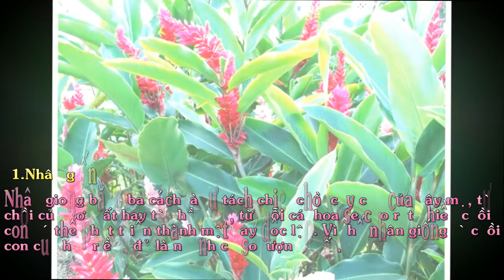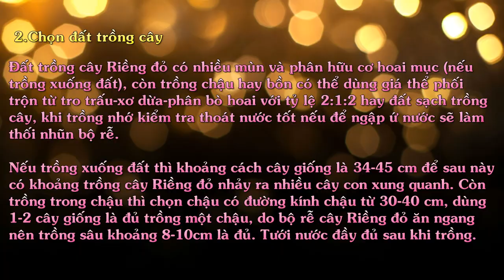Riềng Tía (Riềng đỏ)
Riềng tía hay Riềng đỏ, Sẹ đỏ, Gừng cảnh, Kim Thất, hoa Đuôi Chồn đỏ,... ngoài ra nó còn có một tên rất đẹp nữa, đó là hoa Hạnh Phúc, danh pháp khoa học là Alpinia purpurata, là cây thân thảo thuộc họ Gừng
Riềng tía (riềng đỏ) là cây lưu niên, thân thảo thuộc họ Gừng, mọc ven suối và dưới tán rừng ẩm, có thể cao đến 1,5 m, ra hoa rực rỡ và lâu tàn nở từ tháng 7 đến tháng 12. Màu hoa đỏ thắm nổi bật trên nền lá xanh bóng mang lại vẻ đẹp sinh động cho sân vườn.

Riềng tía,riềng đỏ,sẹ đỏ,gừng cảnh,kim thất,hoa đuôi chồn đỏ,hoa hạnh phúc,Alpinia purpurata,họ gừng

Cụm hoa ở đỉnh dài 30-50 cm, hoa dài hình nón giống như đuôi chồn, lá bắc màu đỏ điều đậm, xếp sát nhau dạng lòng thuyền, hoa thật màu trắng mọc ở kẽ lá bắc cao 5 – 6cm; đài cao 2,5cm; tràng có ống cao; nhị lép cao 1,3cm. Hoa riềng đỏ rất bền có thể cắt cắm bông để được 4-6 ngày.

Cây riềng tía có mặt ở các đảo thuộc châu Đại Dương, Malaysia, Thái Lan, Việt Nam (được trồng ở thành phố Hồ Chí Minh).

Nhân giống và chọn đất trồng cây Riềng tía (riềng đỏ)

1.Nhân giống

Nhân giống bằng ba cách là từ tách chiết chồi cây con của cây mẹ, từ chồi củ dưới đất hay từ chồi hoa, từ mỗi cái hoa sẽ cho rất nhiều chồi con có thể phát triển thành một cây độc lập. Vì thế nhân giống từ chồi con của hoa riềng đỏ là nhanh có số lượng nhất.

2.Chọn đất trồng cây

Đất trồng cây Riềng đỏ có nhiều mùn và phân hữu cơ hoai mục (nếu trồng xuống đất), còn trồng chậu hay bồn có thể dùng giá thể phối trộn từ tro trấu-xơ dừa-phân bò hoai với tỷ lệ 2:1:2 hay đất sạch trồng cây, khi trồng nhớ kiểm tra thoát nước tốt nếu để ngập ứ nước sẽ làm thối nhũn bộ rễ.

Nếu trồng xuống đất thì khoảng cách cây giống là 34-45 cm để sau này có khoảng trồng cây Riềng đỏ nhảy ra nhiều cây con xung quanh. Còn trồng trong chậu thì chọn chậu có đường kính chậu từ 30-40 cm, dùng 1-2 cây giống là đủ trồng một chậu, do bộ rễ cây Riềng đỏ ăn ngang nên trồng sâu khoảng 8-10cm là đủ. Tưới nước đầy đủ sau khi trồng.

3.Chăm sóc và bón phân cây Riềng đỏ

Cây Riềng đỏ thích hợp nơi bóng râm ít ánh sáng, dưới tán lá cây cao hay mé hiên nhà. Tuy nhiên cây cũng trồng được nơi nhiều nắng nhưng lá nhạt màu ít bóng mượt hơn.

Cây Riềng đỏ ít khi bị sâu tấn công nhưng có thể bị bệnh làm vàng mép lá hay củ thối nhũn, tưới nước ngày một lần vào sáng sớm vào màu khô, mùa mưa thì tưới cách ngày, dùng thuốc bệnh sinh học như Valithavico, Kasumin,Streptomicin…khi có nấm bệnh xuất hiện.

Bón phân cho cây Riềng đỏ tùy vào điều kiện trồng trong chậu hay xuống đất, cây trồng đất thì bón phân đơn giản chỉ cần rải phân NPK 16.16.8 hay DAP lúc chiều mát và luân phiên với phân hữu cơ như phân bò hoai hay phân trùn quế.

Còn cây Riềng đỏ trồng chậu thì pha phân NPK để tưới cùng với bón thêm đất trồng cây hay đất dinh dưỡng phân trùn quế lên trên mặt chậu, định kỳ tháng bón hai lần luân phiên vô cơ và hữu cơ.

Sau thời gian trồng 6-8 tháng là cây Riềng đỏ bắt đầu ra hoa, nếu trồng đất hay bồn thì hoa riềng đỏ màu hoa tươi thắm và dài hơn cây trồng trong chậu.

Cây Riềng đỏ hay còn gọi là cây Hạnh Phúc được nhiều người ưa thích, được trồng nơi sân vườn vườn với mong muốn mang lại hạnh phúc cho ngôi nhà thân thương.